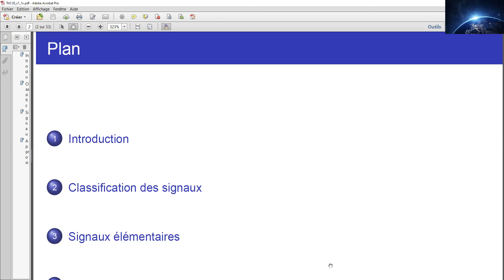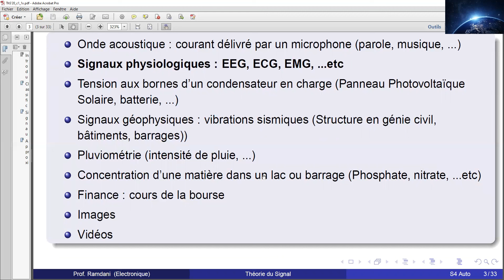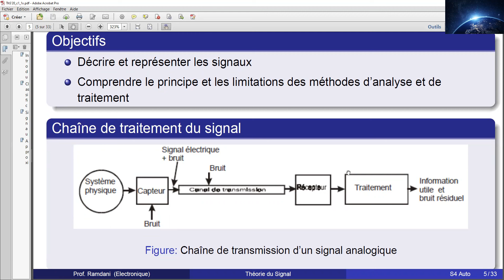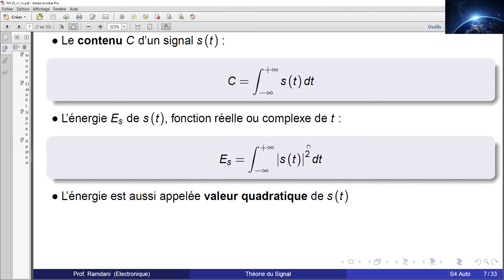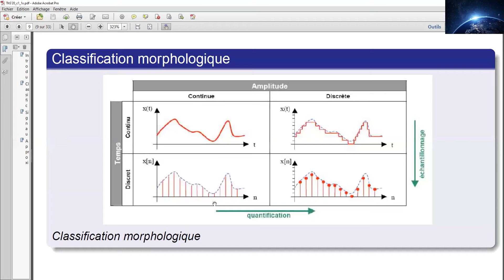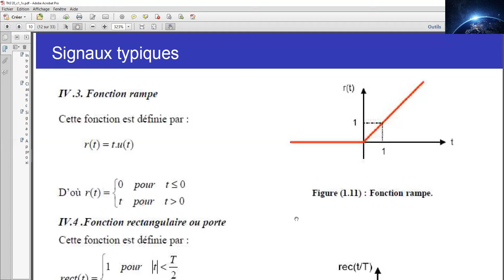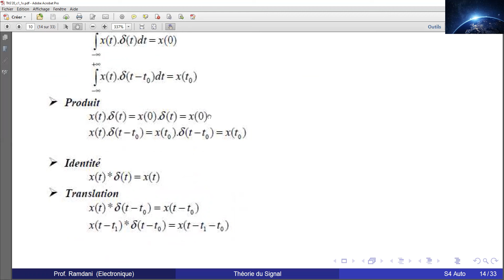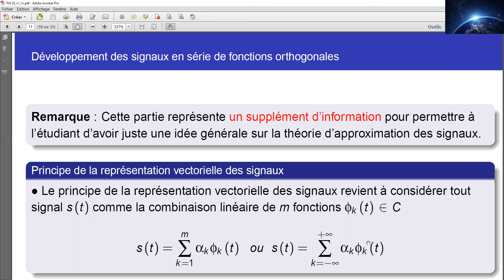Chapitre 1: traitement du Signal ;Généralités sur les Signaux